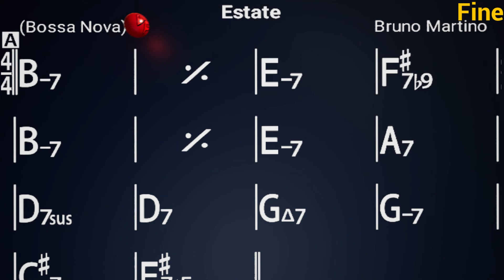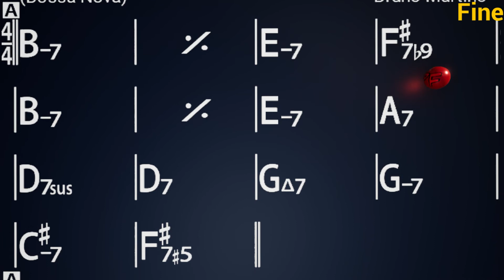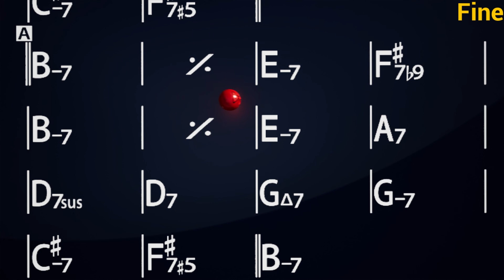Estate in Bm - Backing Track for Piano / Guitar practice (140bpm)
Title: Estate
Drums and bass backing track, for piano / guitar practice.
Key: Bm
Style: Bossa Nova
Time Signature: 4/4
Tempo: 140 bpm